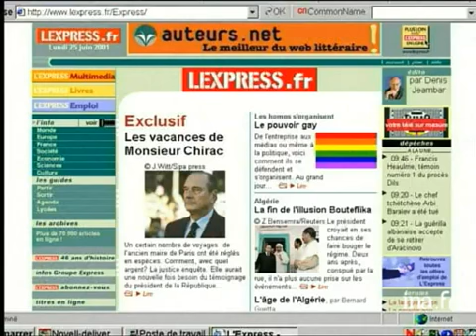[Jacques Chirac : L'affaire des billets d'avion]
1er juillet 2001
Reportage. Point sur l'affaire des billets d'avion payés en argent liquide par Jacques CHIRAC avec la conférence de presse de Noël MAMERE l'accusant  d'avoir détourné de l'argent.Commentaire sur des images d'archive en alternance avec un extrait de la conférence de presse.[Source : Prompteur France 2]     En politique française, il fut encore question, aujourd'hui, de l'affaire des voyages, payés en liquide, qui implique le président de la République...     De nouvelles attaques frontales, celles de Noël Mamère qui s'en est pris violemment à Jacques Chirac alors que la présidente du RPR évoquait une campagne orchestrée par la gauche, appelant, au passage, pour un renforcement de la protection du chef de l'Etat sur la question précisément de la diffamation...     Laurence OSTOLAZA politique; archive television; archive tv; ina; inna; Institut National de l'Audiovisuel; french tv Images d'archive INA